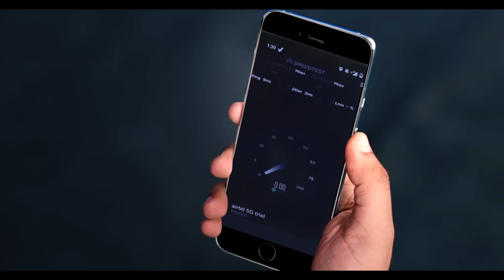Airtel 5G X Cloud Gaming | Presenting India’s first cloud-gaming demonstration.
For the past 25 years, Airtel has been a part of India’s digital transformation. Today we are proud to become the first telecom company in India to successfully demonstrate cloud gaming on our test network in Manesar. We believe India has the potential to become a global hub for 5G innovation and we are ready to lead India into the future. We are ready for 5G.